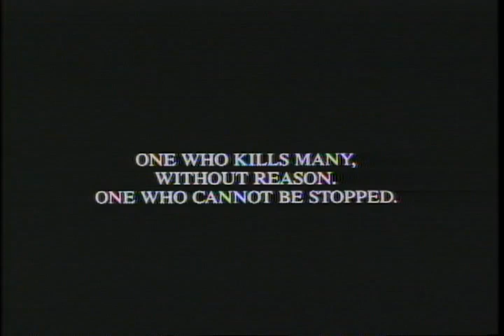The First Power 1990 Movie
Official video content provided by Nelson Entertainment or one of it's authorized agents.

Director: Robert Resnikoff
Cast: Dennis Lipscomb, Elizabeth Arlen, Jeff Kober, Lou Diamond Phillips, Mykel T. Williamson, Tracy Griffith
Genre: Horror
Studio: Nelson Entertainment
Rating: R